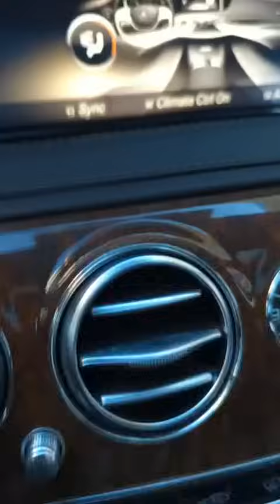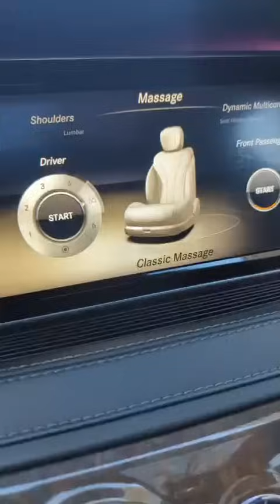Warm Up! let me give them the history and truth. Dormaahene is powerful than Asantehene. Twene Jonas